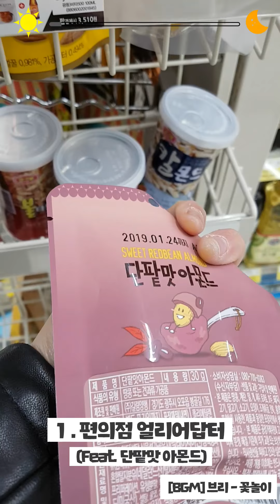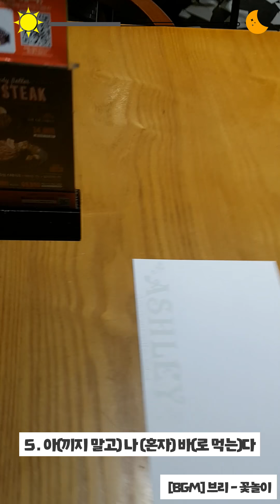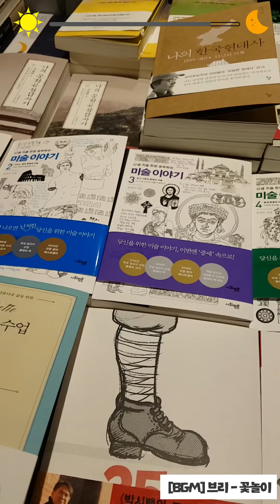[감성주의] V-log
혼(자) 사(는) 여(자) 감성주의의 일상! 함께 보시죠!